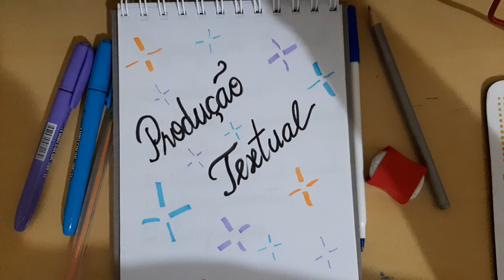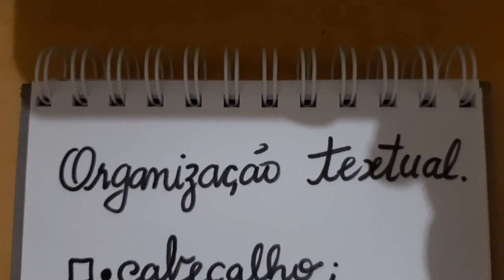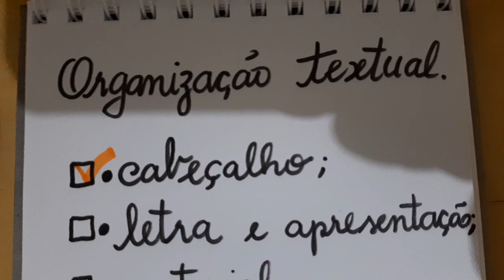OFICINA DE PRODUÇÃO TEXTUAL - VIDEOAULA 8 - ENSINO FUNDAMENTAL II E MÉDIO.